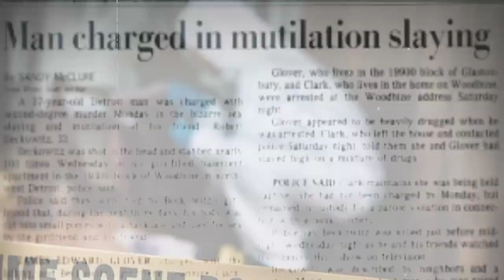El Caso Robert Beckowitz (Mr. Excéntrico)